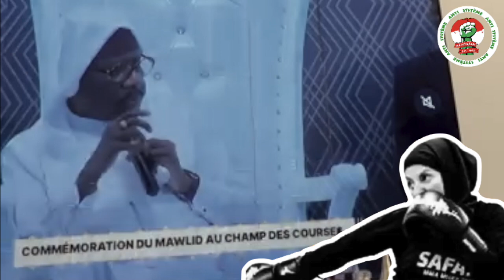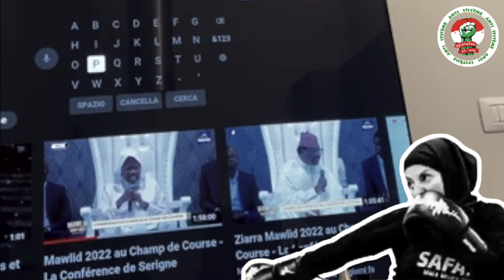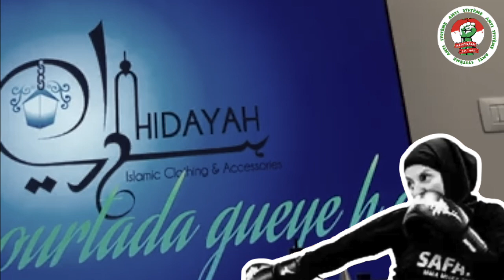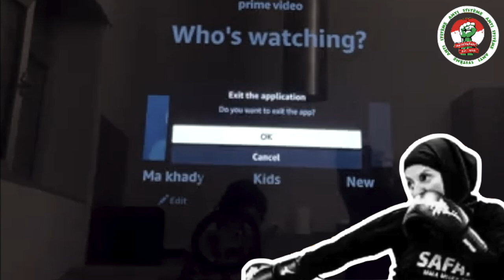Moustapha Sy, Le Déviant - Sokhna MaKhady